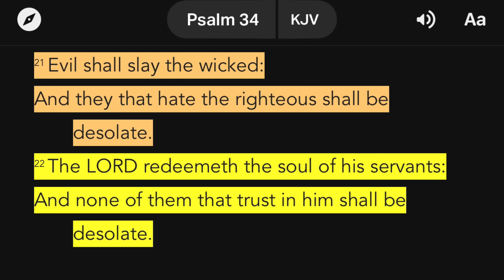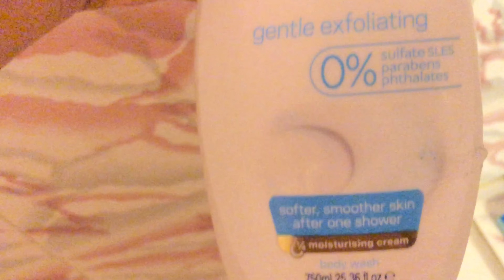My after school night routine!✨🌑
Thanks Rubies for watching!
Today’s video was about my after school night routine! I basically showed y’all what I do after school ever since I started going back physically (face to face). This video pretty much entails also what I do on a regular day for my night routine so I hope y’all enjoyed!

*If the COMMENT section is DISABLED, that was not done by me but rather YouTube.*

Daniel ft. Brandy - Love Again
Ryan Little - Closure
Sza - Love Galore
Perri Jones - Free Screwed & Chopped DJ DLoskii
Snoh Aalegrah - I want you around